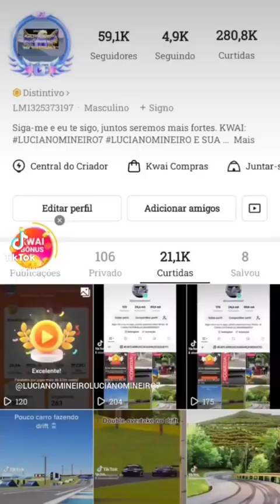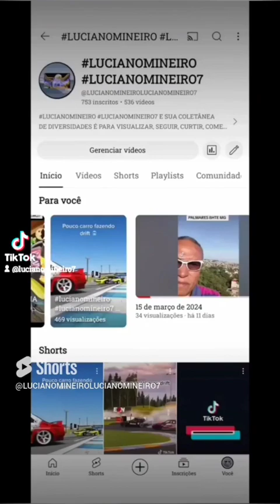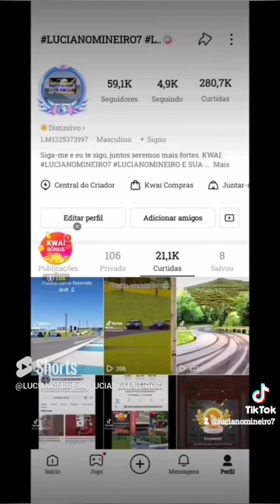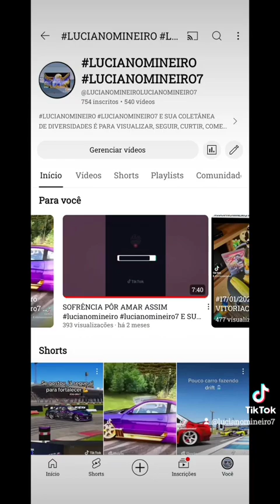E SUA COLETÂNEA DE DIVERSIDADES